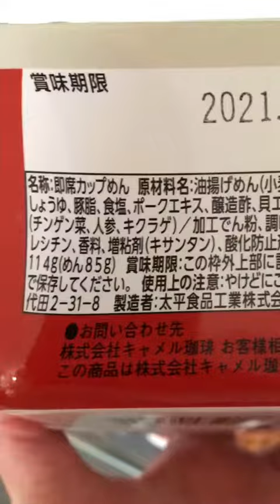【カルディ】上海風炒麺 (上海風やきそば) Shanghai Fried Noodles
カルディのカップ焼きそば「上海風炒麺 (上海風やきそば)」を食べてみました。詳しくは
It’s KALDI’s instant noodles “Shanghain fried noodles“.